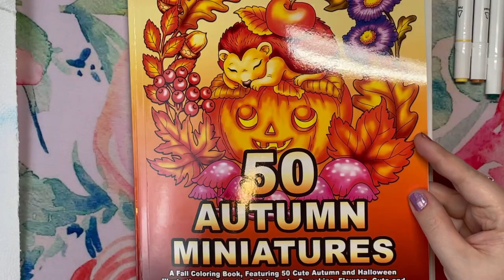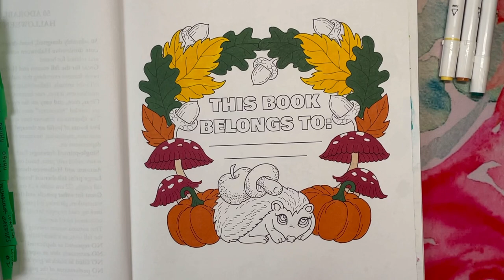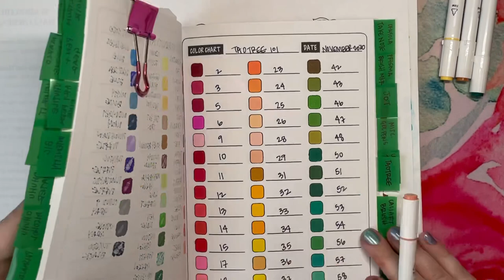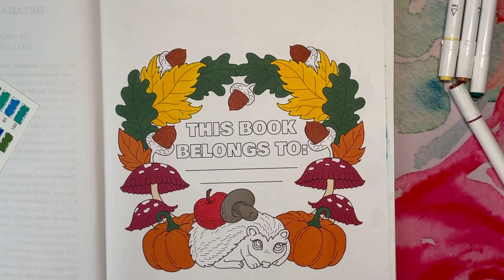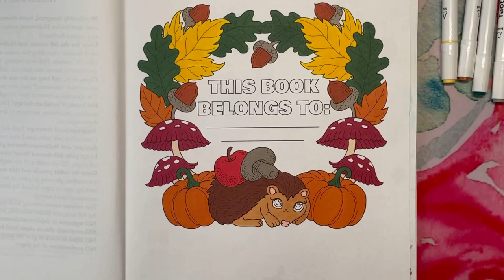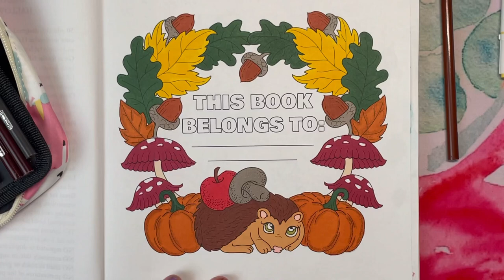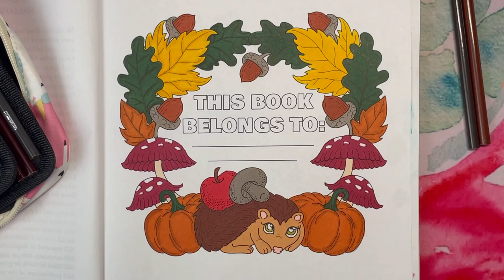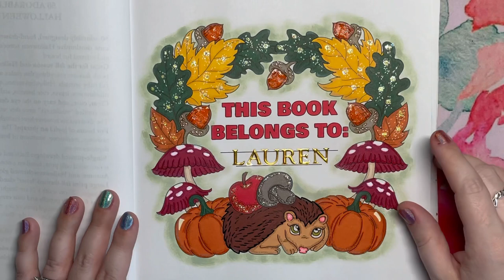This or That Tag - Round 2!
Check out Michaela Renee, who is the originator of this tag!

I was tagged by:
1. Amber - YouTube Strawberry Bored
2. Meg - YouTube Meg’s Art Atrium
3.  Ms. Turtle - YouTube Pickwick Turtle

I am tagging:
1. Cathy - YouTube SpiceyCatColors, IG @spiceycatcolors
2.Tiffany - YouTube TiffanyColors79, IG tiffanycolors79
3. Sonya - YouTube Sonyasmixedmedia, IG @sonyasmixedmediacolouring

Tag Questions:

1. Coloring in bed or coloring at a desk?
2. Crayola super tips or steadier markers?
3. Eric’s romantic country series or tracing series?
4. Sachin Sachdeva CBN or Color Questopia CBN?
5. Hannah Lynn simple version of the page or more detailed version of the page?
6. Coloring animals or coloring people?
7. Plan your colors in advance or wing it?
8. Straight coloring or blended coloring?
9. Color by numbers or color by color?
10. Alcohol markers or Sharpie/permanent markers?
11. Coloring images realistically or whacky colors?
12. Color while listening to a podcast, music, or audiobook?
13. Kerby Rosances Worlds Within Worlds or Fragile World?
14. Kameliya Angelkova mandalas or miniature series?
15. Buddy color or color on your own?
16. Trying a new artist or buying from an old favorite?
17. Colorful or neutral color palette?
18. Typically color a page in one sitting or work on it little by little?
19. Color while watching TV or color while watching YouTube?
20. Color by number pixel/mosaics or standard color by number?

Bonus Question (I missed it :))
21. If you had to use one supply for the rest of your coloring life, what would it be and why?

Books/Supplies Referenced:

1. 50 Autumn Miniatures - Kameliya Angelkova

Frequently Used Supplies:

Copic Sketch Markers - My favorite place to purchase my markers is @otakufuel by visiting They have great customer service, fast shipping, and reasonable pricing. You can find nib replacements on Amazon

Caliart Alcohol Markers Fine/Chisel Nib (100 set)

Caliart Alcohol Markers BRUSH/Chisel Nib (121 set)

Taotree Skinny Alcohol Markers (101 set)